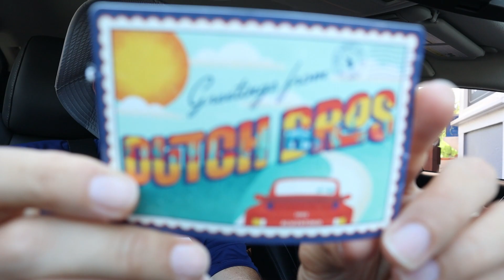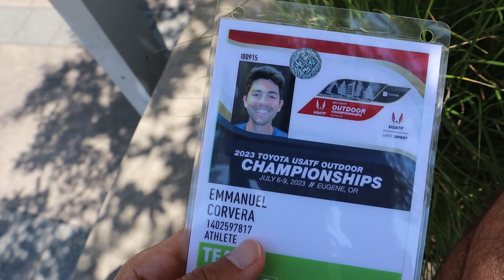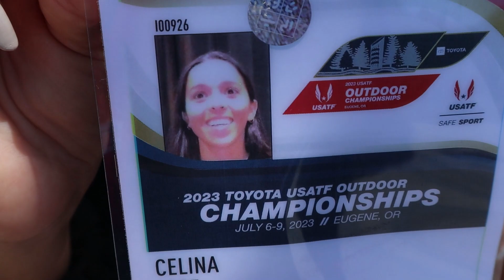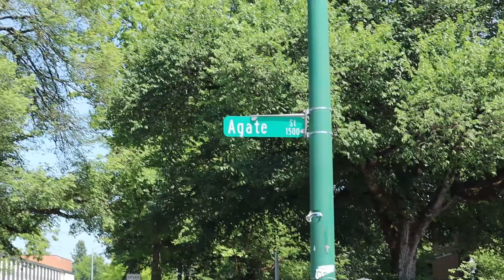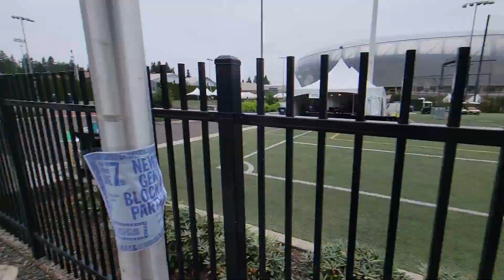We raced 50 laps on Hayward Field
Hey everyone, my name is Emmanuel, but everyone calls me natos.

If you like the content consider subscribing, haha, and if you dont like it because you think racewalking isnt a sport, well... subscribe anyways because you might learn something cool about it. Racewalking is a professional Track and Field event that has been in the Olympics since 1904, so its one of the oldest. Fun fact, at one point it used to be more popular than Baseball.